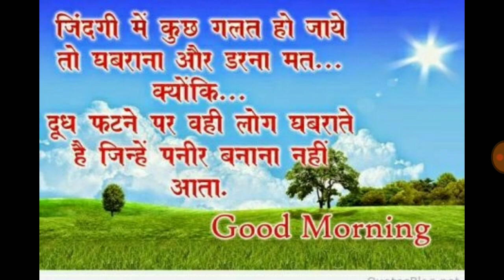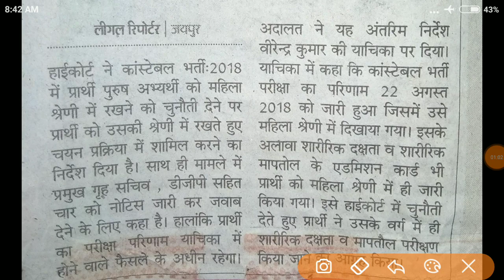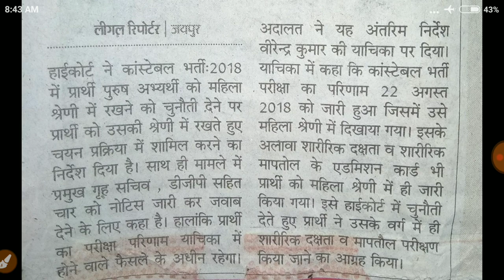राजस्थान पुलिस भर्ती 2018 हाई कोर्ट ने दिया आदेश // Rajasthan police bharti today latest news 2018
Thanks...
Rajasthan police constable bharti CUT-OFF MARK'S RESULT , rajasthan police bharti 2018 ,